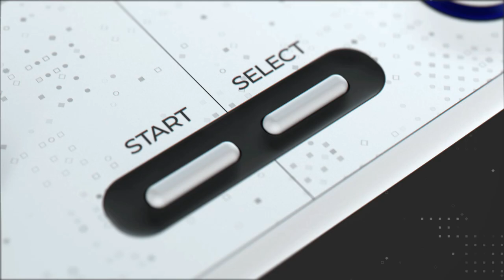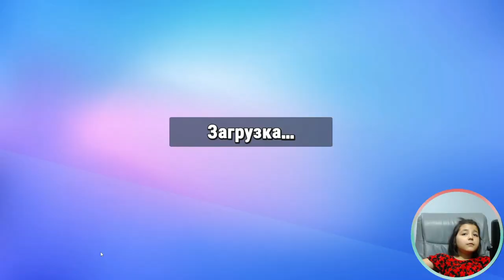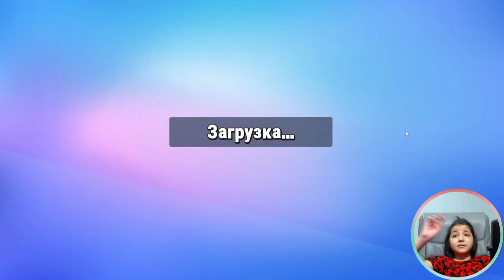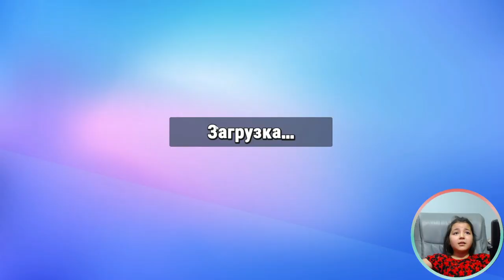STUMBLE GUYS - SUNNA vs MONIKA | Monika #1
Monika va SUNNA Stumble Guys o'ynashdi, kim kuchli ekanini o'ynini ko'rib bilib olasiz...

Mening kompyuterim:
➥Processor: Intel Core i7-11700
➥Videocard: Gigabyte GeForce RTX 2060
➥Motherboard: ASRock Z590 Pro4
➥Ram: Corsair Vengeance RGB RT 8x2/16GB 3200Mhz DDR4
➥Hdd: M.2 250gb + 4TB
➥Webcam: Logitech C930e Pro Stream
➥Microphone: Razer Seiren 3
➥Power Unit: POWER Sart Series 750W
➥Mouse: Redragon Centrophorus Gaming
➥Keyboard: Redragon Skanda pro Gaming